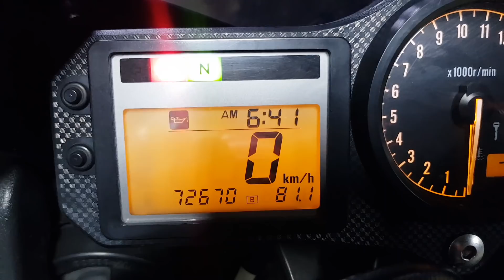HONDA CBR 600F GENEL BAKIŞ